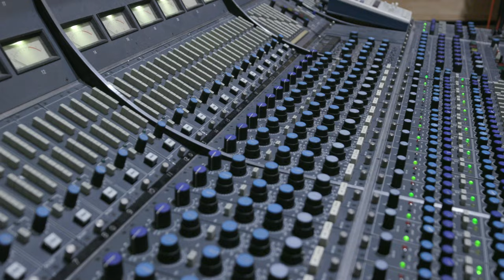Tilden Parc, Vicki Vox - The Quiet Room (Official Music Video)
Bay Area rapper and producer Tilden Parc makes melodic, propulsive rap music that evokes the sensation of fluid forward motion. A charismatic vocalist, sharp writer, and versatile producer, he combines bass-heavy production styles with potent wordplay to explore ideas and stories about channeling self-belief and championing mind over matter to overcome everyday struggles. These themes are rooted in his pursuit of a full and dynamic life.

Tilden’s nomadic lifestyle has taken him up and down California, out to west Michigan, and back again, ultimately shaping his unique sound and artistry. His music journey began the summer after high school, when he began to teach himself production and songwriting. He worked as a mix engineer at a local studio where he continued to develop his craft.

Tilden Parc adopted his name from a regional park in Berkeley, CA where he experienced some of his fondest memories as a young kid with his mom and late grandmother. The name serves as a call to action for the listener to stick to their roots and be all they can be. For the real ones only.

We upload the best hip-hop tracks used across the creator community.

Get started to access over 40,000 music tracks and 90,000 sound effects for your content